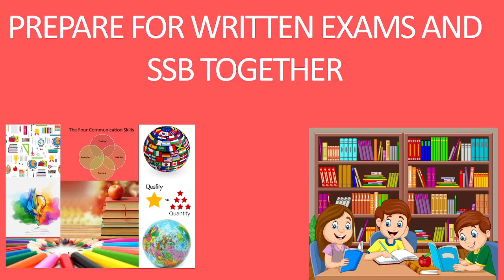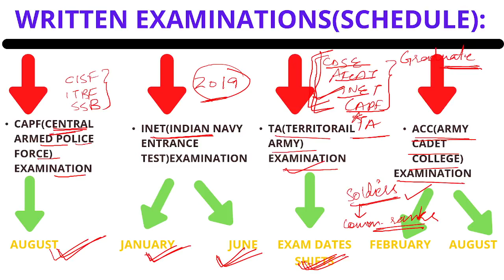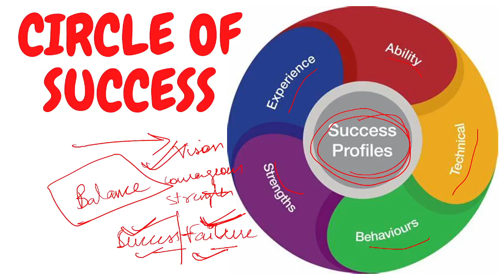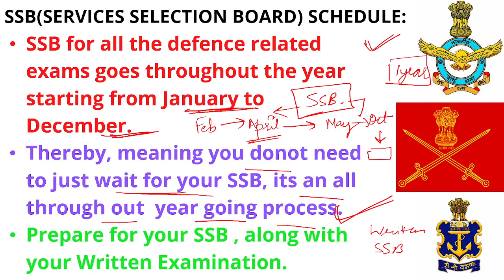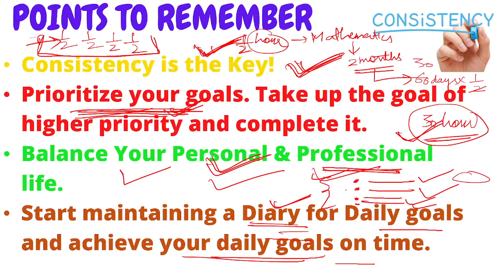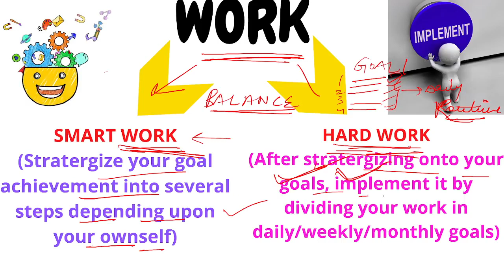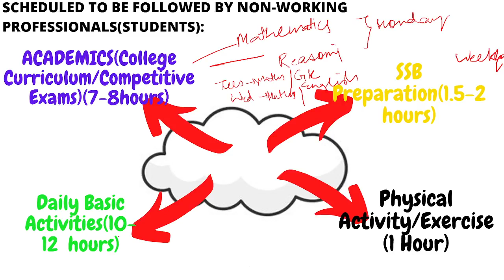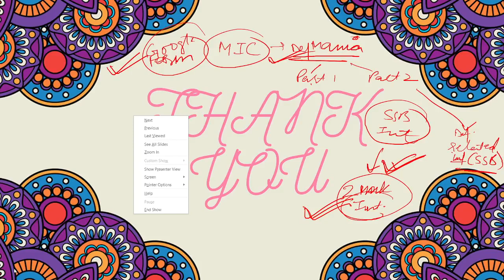How to prepare for SSB & Written Exams together | CDS 1 2022 | NDA 1 2022 AFCAT 1 2022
SSB Interview is one of the most crucial step towards joining Indian Armed Forces.
It is basically a personality- based selection which tests Planning and Organizing, Social Adjustment, social Effectiveness and Dynamism of a candidate through various tests.
For the same purpose, one needs to learn the skills of projecting the desired behaviour.

Here, on "SSB BY DEFENCE MANIA" Channel, we guide you to learn required OLQs, mistakes to avoid and strengths to show case.

Download our DEFENCE MANIA App to Join Our Batch
( Target Courses are also available for AFCAT/CDS/NDA/CAPF AC/ACC Exams )